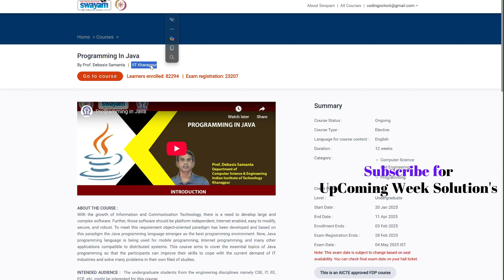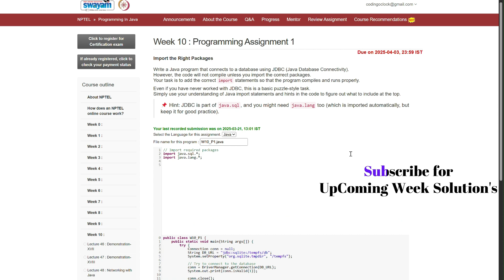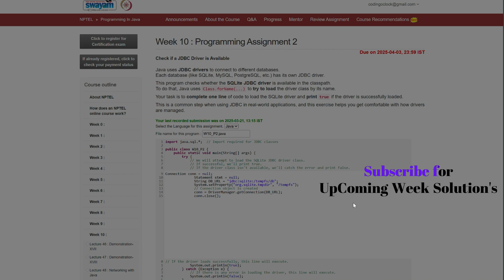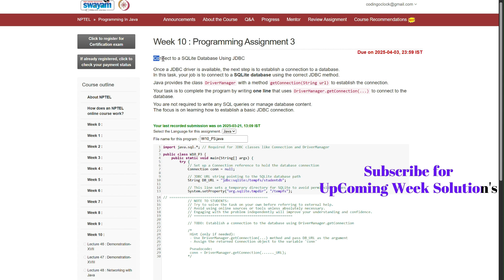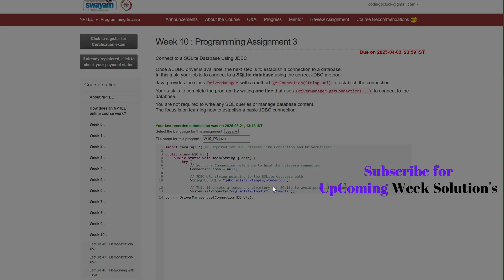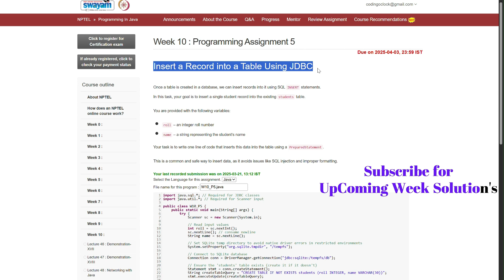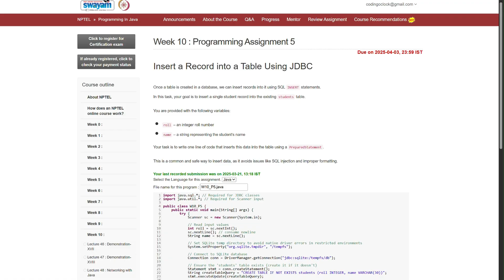NPTEL Programming In Java Week 10 Programming Assignment Solution January - April 2025 IIT Kharagpur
In this tutorial, we will guide you through the solutions for the **Week 10 Programming Assignment** of the NPTEL **Programming in Java** course. Whether you're a **beginner or an advanced learner,** this video provides **step-by-step explanations** of key topics such as **multithreading, exception handling, Java collections framework, file handling, JDBC connectivity, and GUI programming using Swing.**

We'll start with an **overview of the assignment,** followed by **detailed solutions and explanations.** Additionally, we’ll discuss **important concepts, problem-solving techniques, and real-world applications of Java programming in software development.**